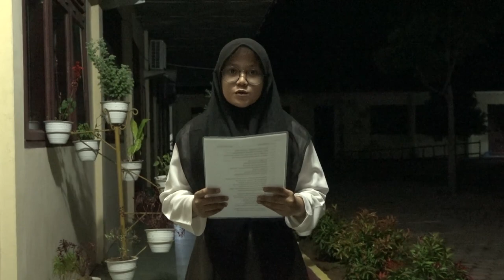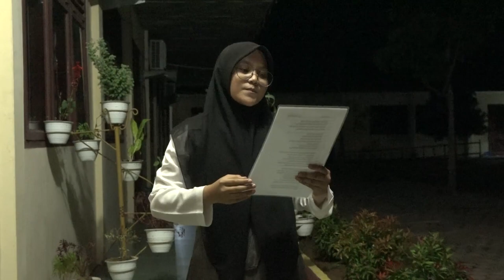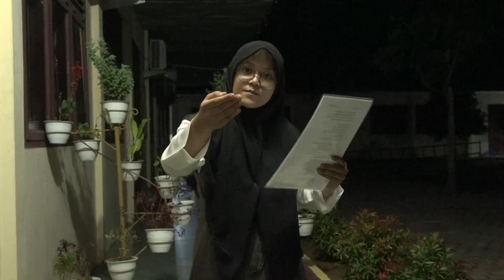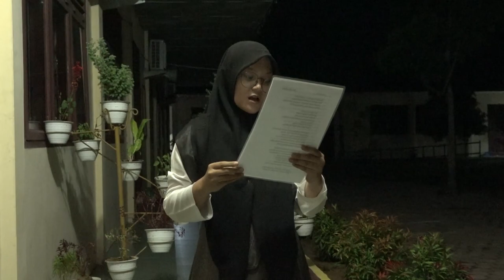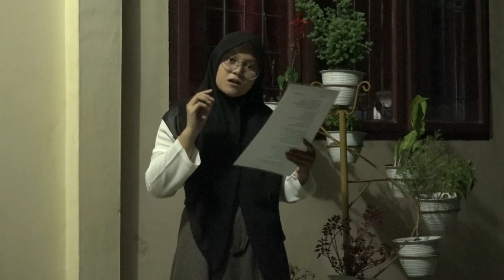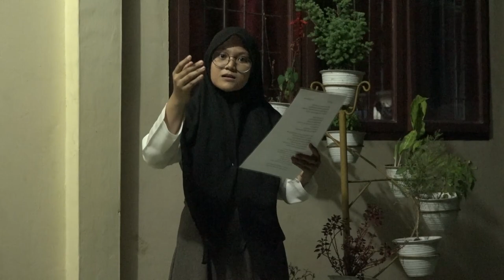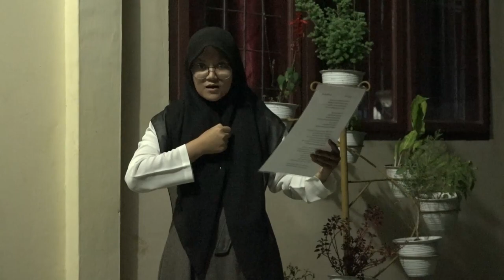FLS2N_Baca Puisi_Icha_SMAN5_Langsa_Aceh